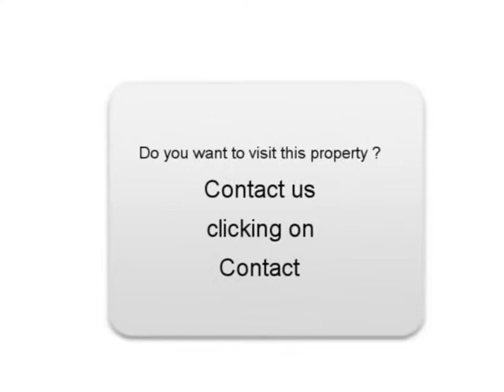Sale one AUDI A8 Petite Forêt Nord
For sale at  Petite Forêt  Used car AUDI A8 of 240000 Km.
used motors Autoenvideo : Sale one AUDI A8  Petite Forêt  Nord